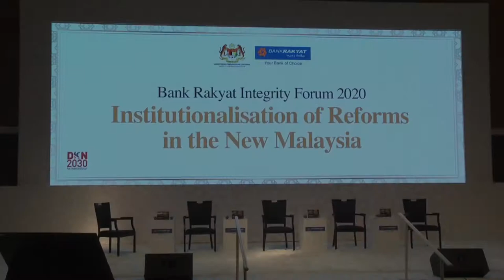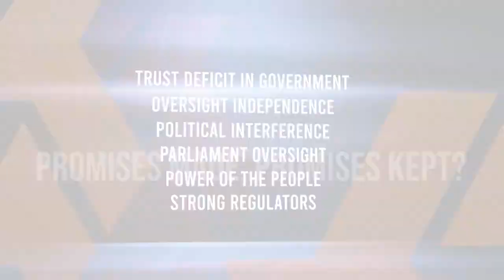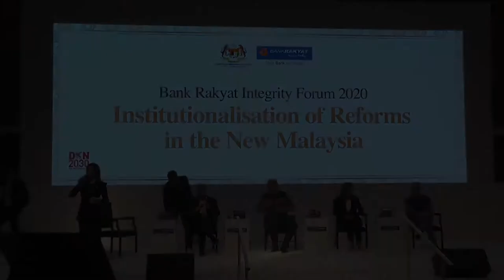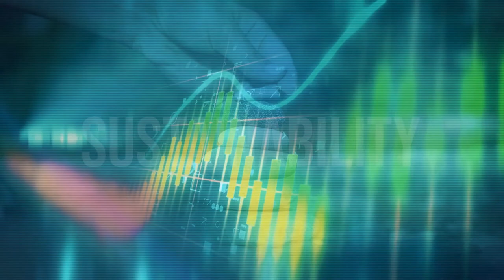MALAYSIA IN 2030 | BANK RAKYAT INTEGRITY FORUM 2020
PANEL :

ALIZAKRI ALIAS
Chief EPF Officer

DATUK SHAHRIL RIDZA RIDZUAN
Managind Director of Khazanah Nasional Berhad

PROFESSOR JOMO KWAME SUNDARAM
Members of Economic Action Council (EAC)

DR. HASNITA HASHIM
Chairman of Majlis Amanah Rakyat (MARA)

MS. FIROZ ABDUL HAMID
Advisor, Organisational Transformation of Bank Rakyat (Moderator)

This panel will discuss the landscape of institutional reforms for GLCs and GLICs under, where it is today, the vision for 2030. The Panel will also discuss the issues, opportunities and risks of the government being in business and how this model needs rethinking and remodeling across the whole gamut of economy. It will also discuss the definition of sovereign wealth funds and how we compare with other models and their relevance.